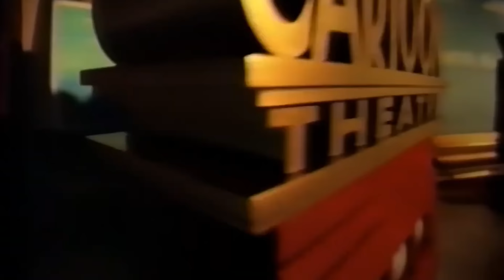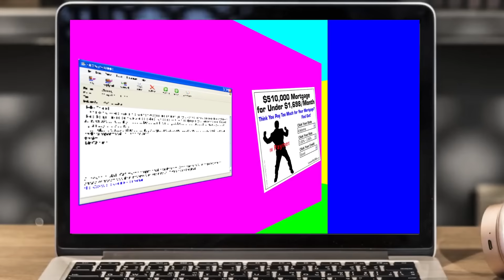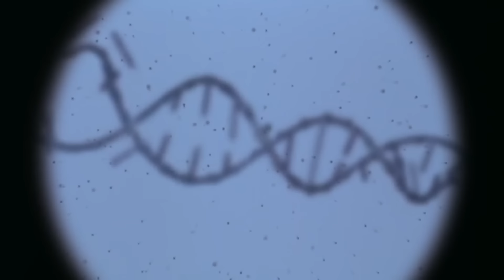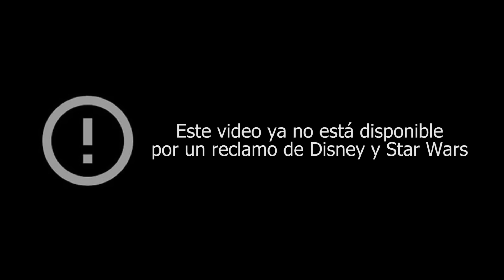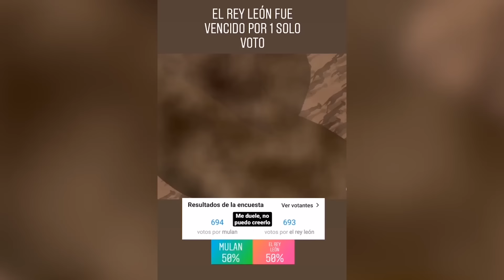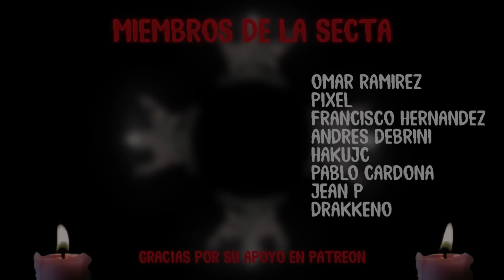¿Se Acuerdan de Mamá soy un Pez?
Recordemos esta película animada de la infancia que traumó a muchos niños y seguro pensaste que te habías inventado. Peces, techno europeo y sangre. Mucha más sangre de la que esperaba.